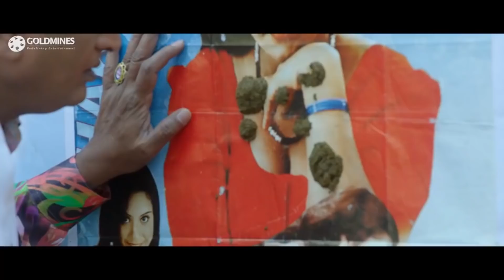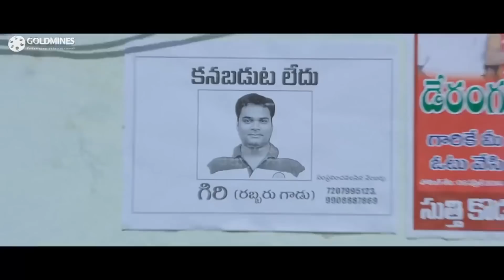दोस्त के नाम से झूठ बोलने वाले आदमी को हीरो ने कैसे ठोका जरूर देखिये